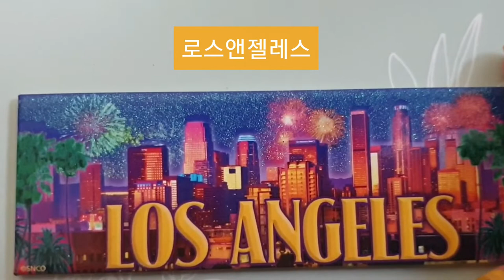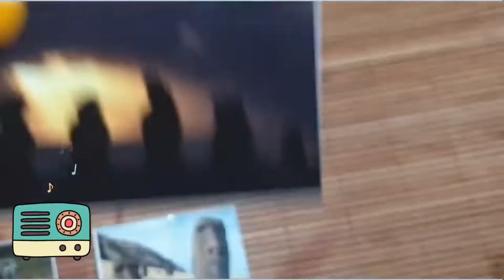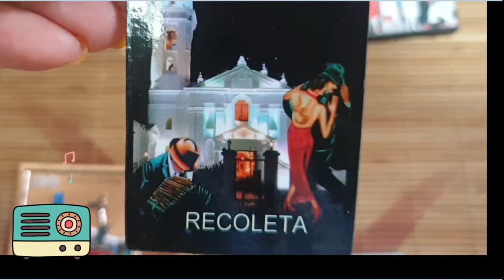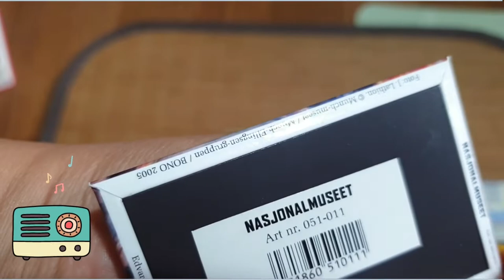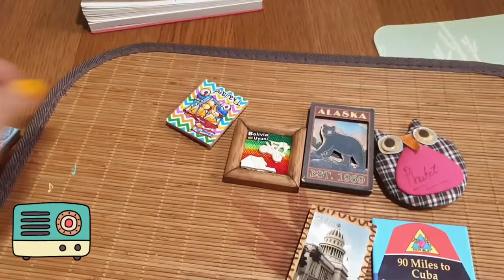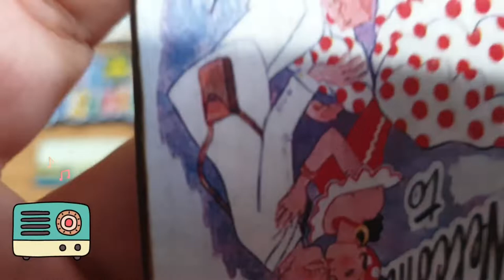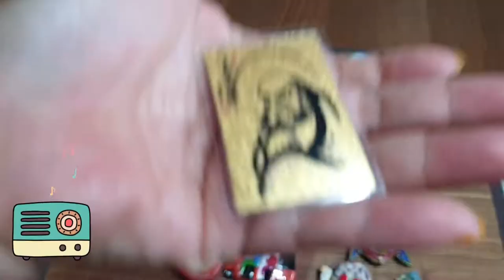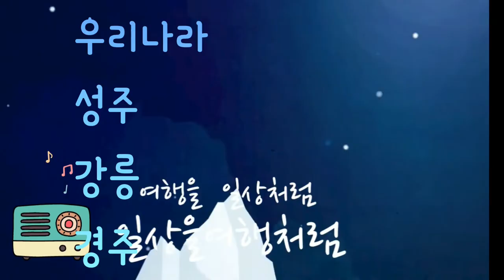여행가면 기념품 뭐 사오시나요? What souvenirs do you buy when you travel?旅行行けばお土産何買っていますか？세계여행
세계여행 중에 수집할만한 게 뭐가 있을까요?!
What would you like to collect while traveling the world?!
जब आप यात्रा करते हैं तो आप कौन से स्मृति चिन्ह खरीदते हैं?
여행가면 기념품  뭐 사오시나요?
 What souvenirs do you buy when you travel?旅行行けばお土産何買っていますか？